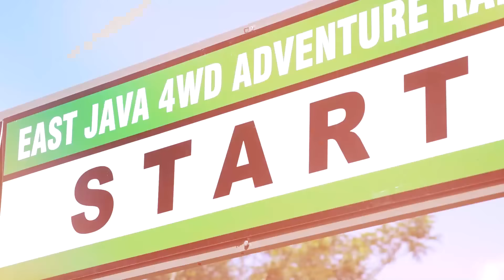East Java 4WD Adventure Rally